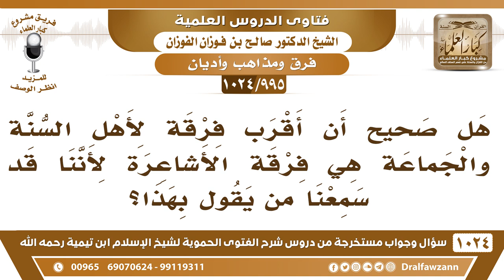[995 -1024] هل صحيح أن أقرب فرقة لأهل السنة والجماعة هي فرقة الأشاعرة لأننا قد سمعنا من يقول ذلك؟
-"[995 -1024] السؤال: هل صحيح أن أقرب فرقة لأهل السنة والجماعة هي فرقة الأشاعرة لأننا قد سمعنا من يقول بهذا؟
الجواب: وهل ينفعهم إذا صاروا أقرب؟! ما ينفعهم إلا لو صاروا مثل أهل السُّنة، يعني هم قالوا أقرب؛ لأنهم يثبتون سبع صفات أو أربع عشرة صفة، فهم أحسن حالًا ممن نفى الصفات كلها، لكن هذا ما ينفعهم وليسوا من أهل السُّنة؛ لأن الصفات على نمط واحد إذا أثبت بعضها يلزمك أن تثبت البقية.
للاشتراك في قناة الشيخ صالح الفوزان
سؤال وجواب من شرح الفتوى الحموية ( 1024 ) مقطع

للاستفسار والإقتراحات والدعم
رئيس الفريق
لمشروع كبار العلماء